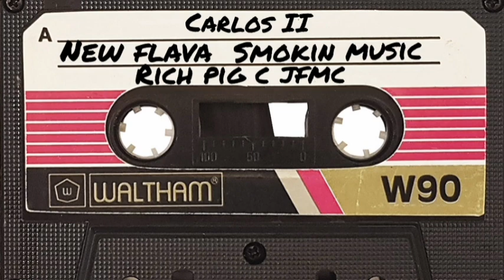Carlos II | New Flava Smokin Music | Rich Pig C JFMC